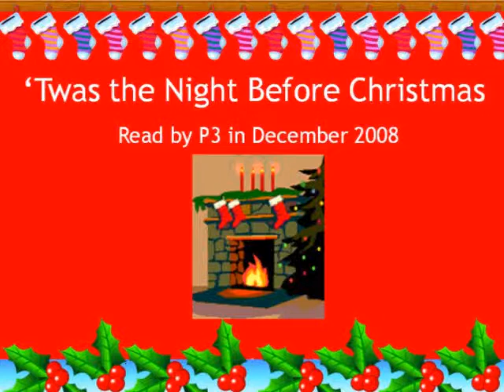Twas the night before Xmas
Read by Primary 3 Dec 2008